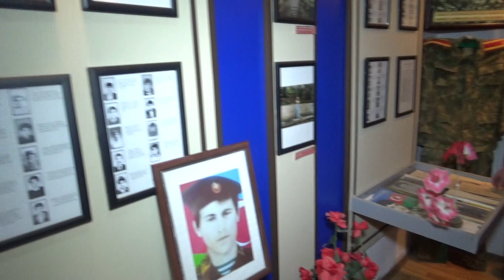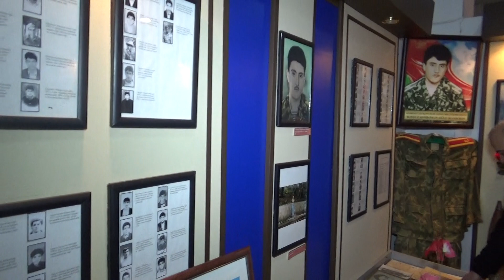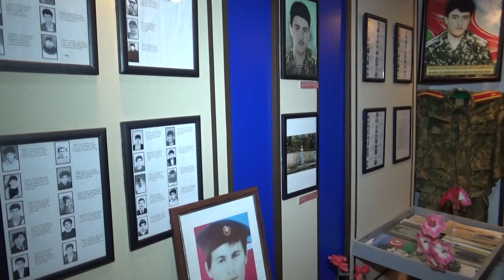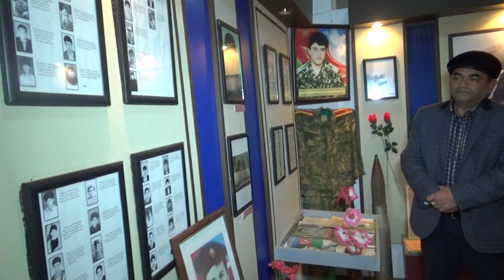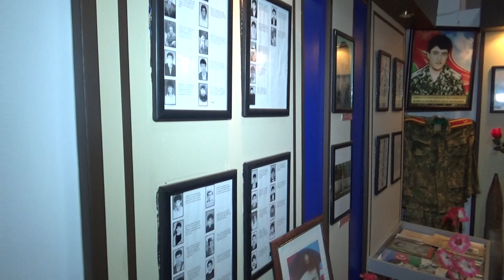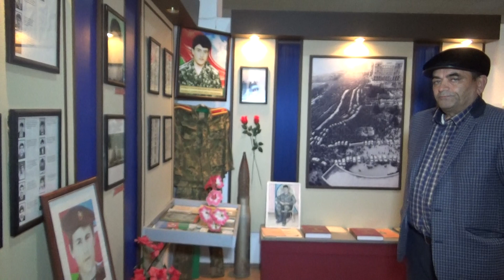Yardımlı muzeyinə qonaq gələn həmvətən Vəli Mirzəyev.